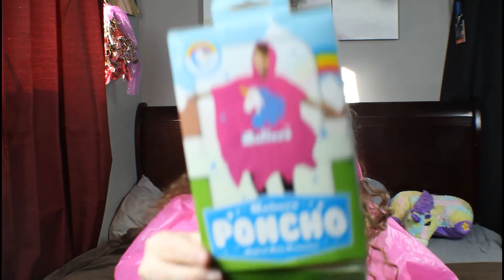Weird AF Gifts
We all have received gifts that make us wonder where we have gone wrong with our lives. Why would you think I would want this?!?! And who thought making this was a good idea?!?! Thus making you wonder why you wasted money on an education and didn't just bust out some random junk and a hot glue gun to become a millionaire.